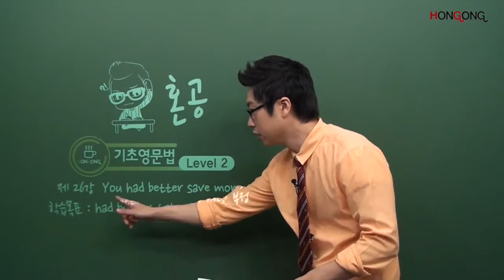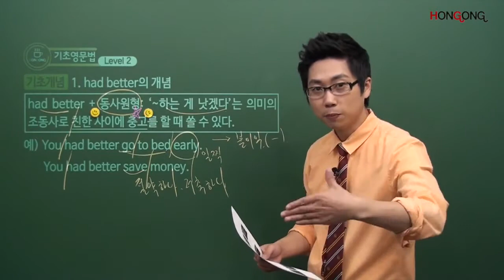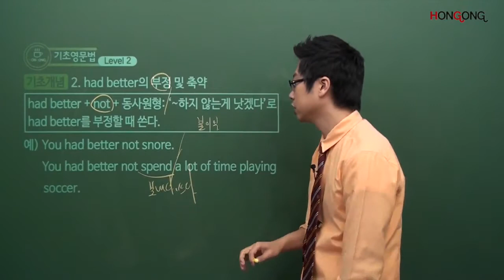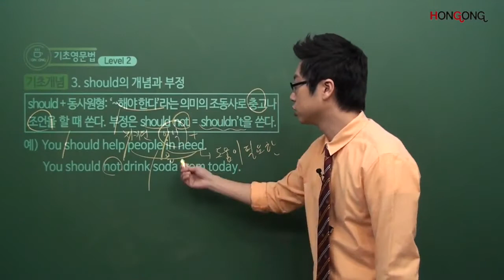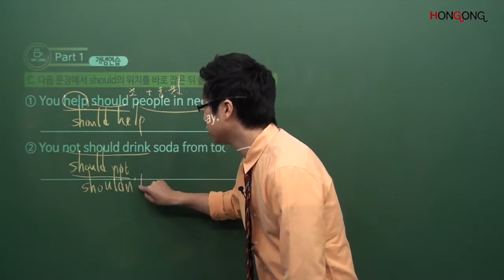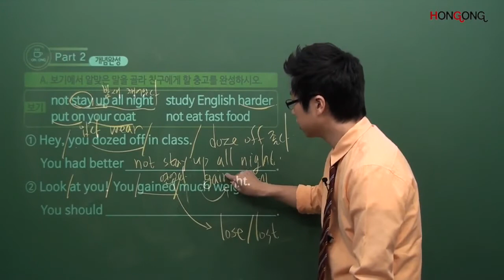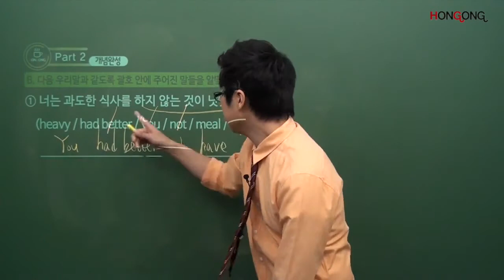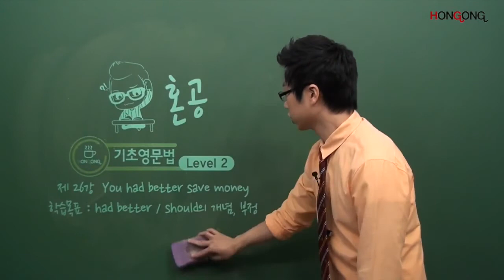had better, should의 개념, 부정: You had better save money/왕기초영문법 레벨2(26강)/혼공TV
★유튜브 구독은 저에게 사랑입니다★